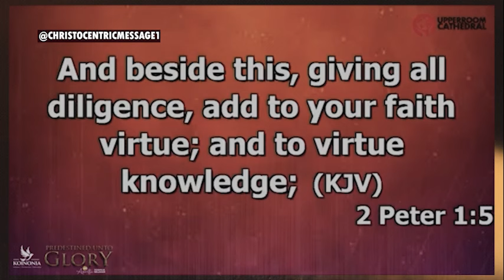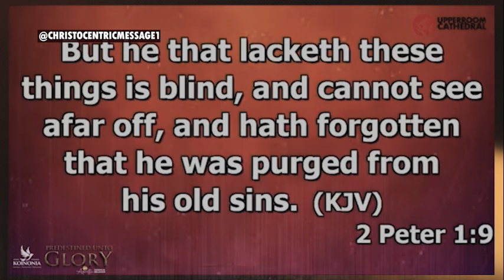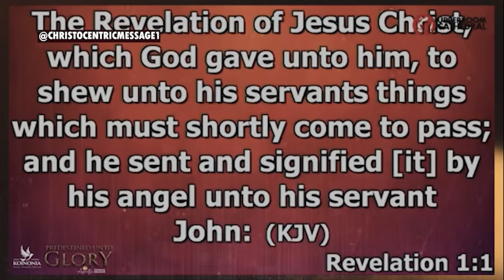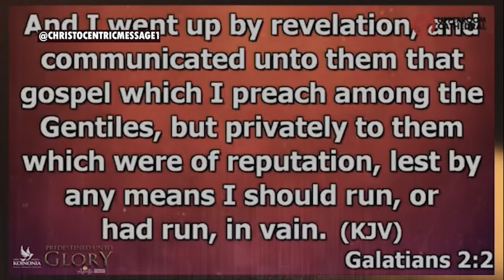IF YOU IGNORE THESE, GOD'S GLORY WILL SHINE ON YOUR DESTINY - APOSTLE JOSHUA SELMAN